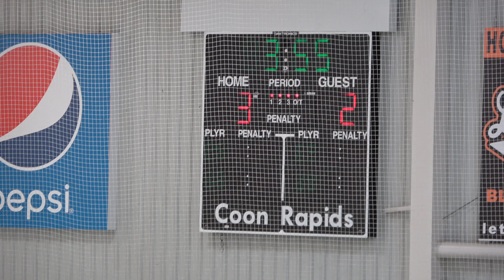2-17-18 LA Jr Kings vs Phoenix Coyotes OT